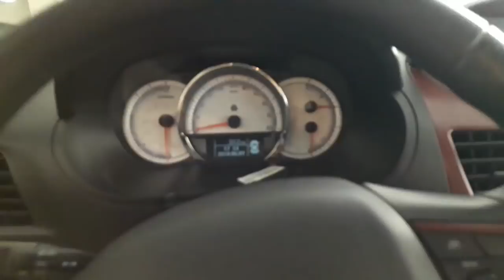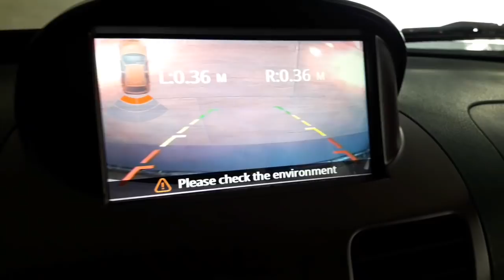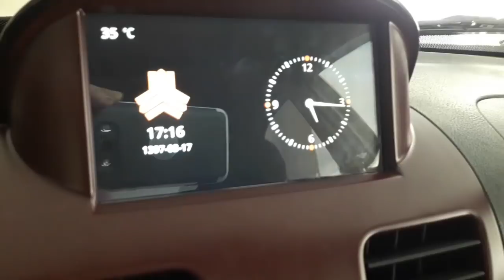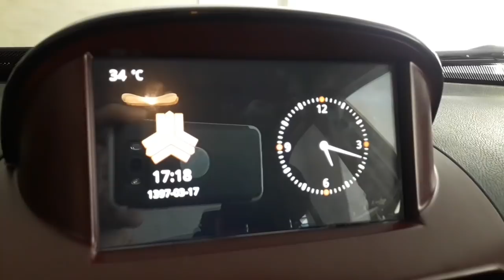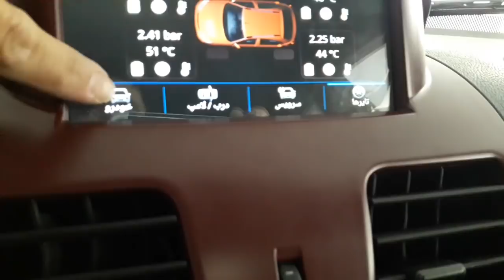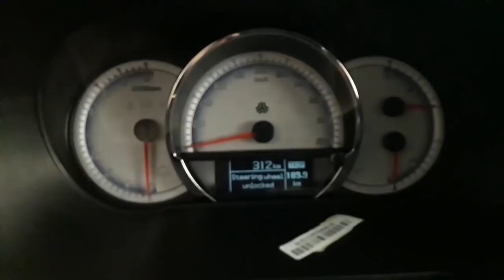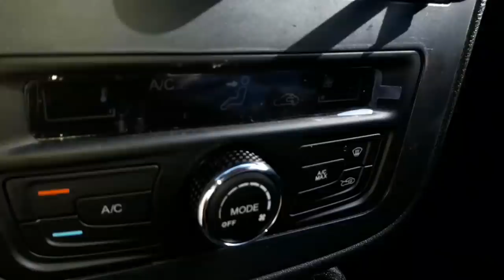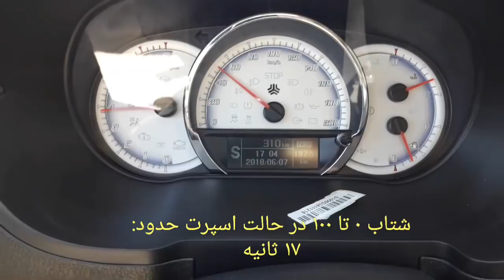معرفی و بررسی اجمالی خودروی کوییک سایپا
در این ویدئو به معرفی مزایا و معایب خودرو کوییک سایپا از دید یک مصرف کننده پرداخته ام. در انتهای ویدئو نیز شتاب صفر تا صد خودرو تست شده است.